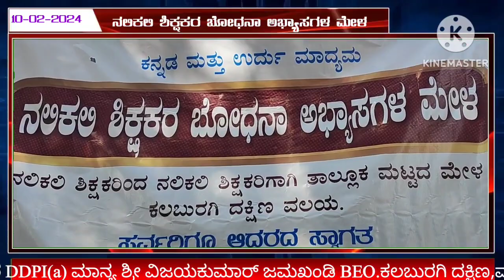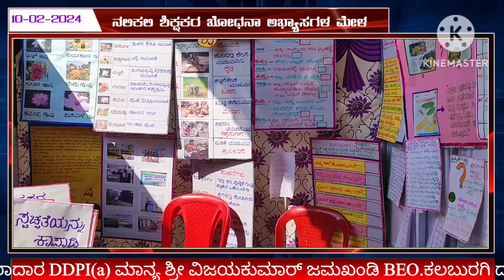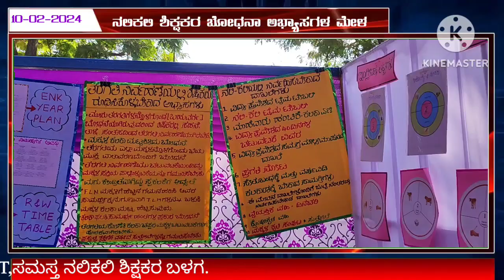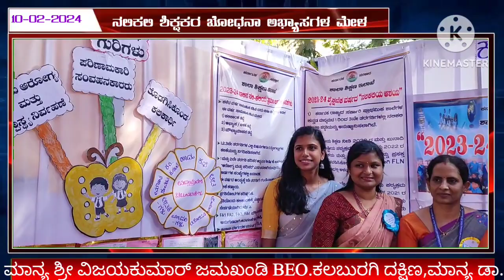ನಲಿಕಲಿ ಶಿಕ್ಷಕರ ಬೋಧನಾ ಕಲಿಕಾ ಮೇಳ.10-02-2024 ಕಲಬುರಗಿ ದಕ್ಷಿಣ